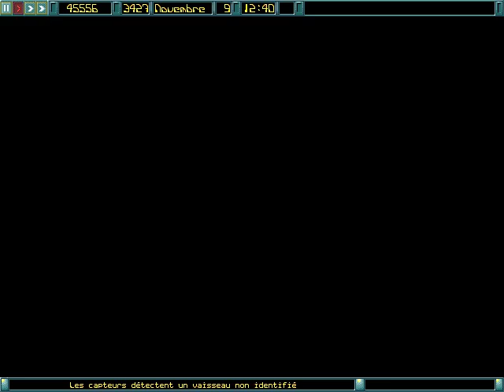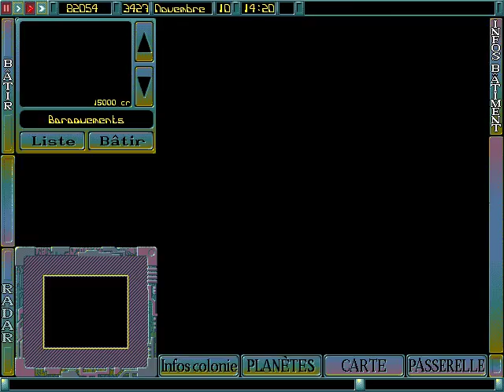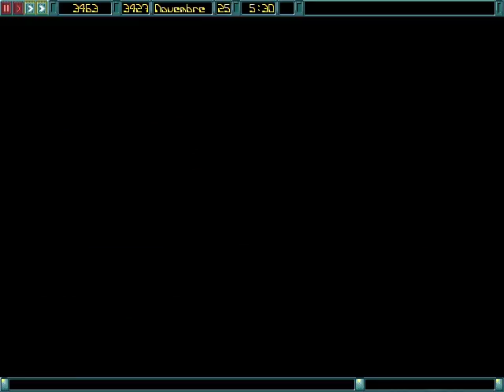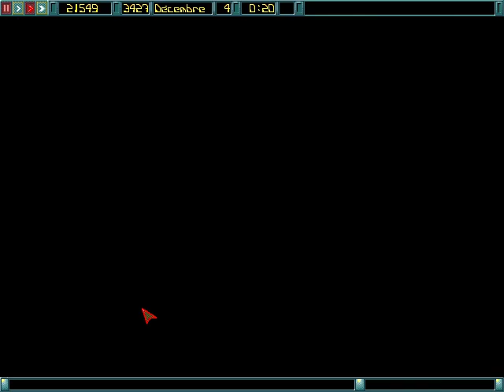Let's play (fr) Imperium Galactica #4 : La menace Garthog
Il est temps de se frotter à notre voisin belliqueux, le terrible Empire Garthog. Eloignons cette menace et commençons à nous étendre !